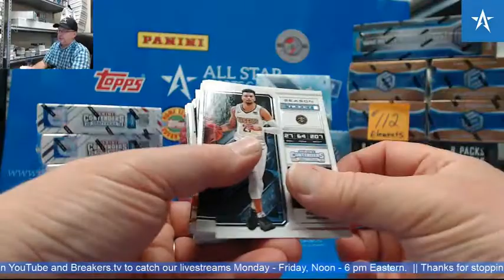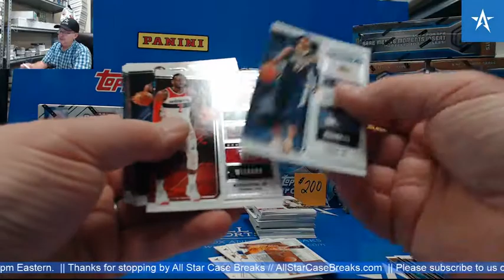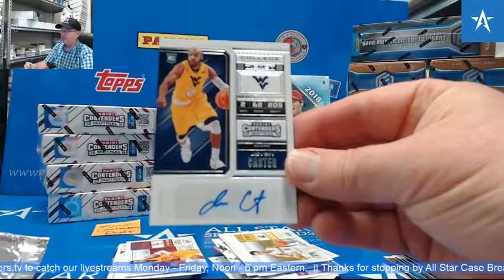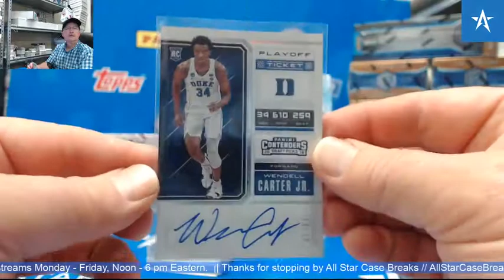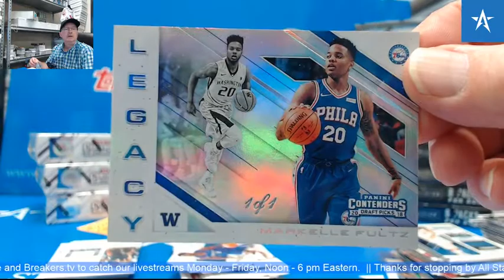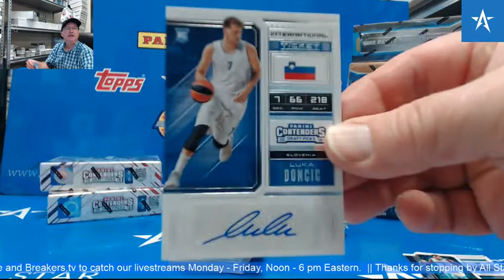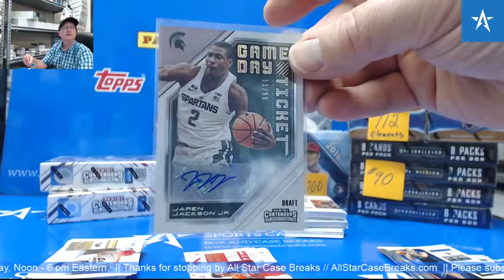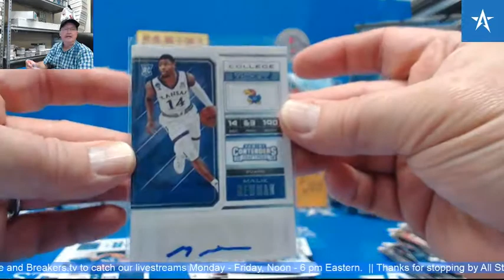2018 2019 Panini Contenders Football Box Break Luka Doncic Auto!